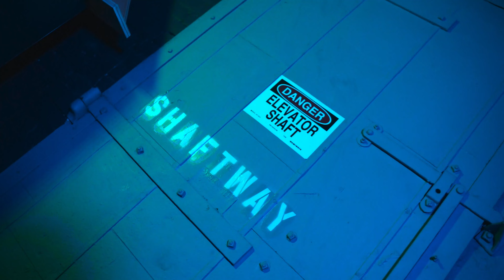Neek Bucks - Girls Want Girls (Freestyle)